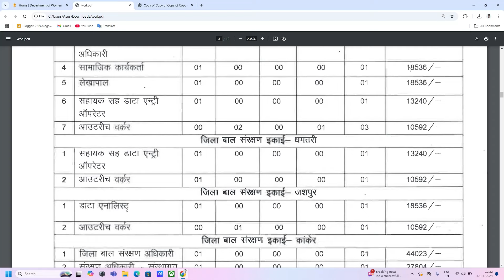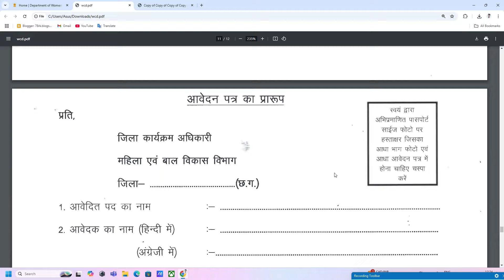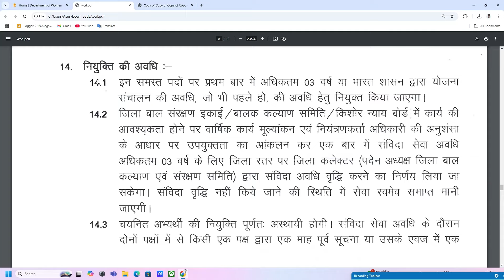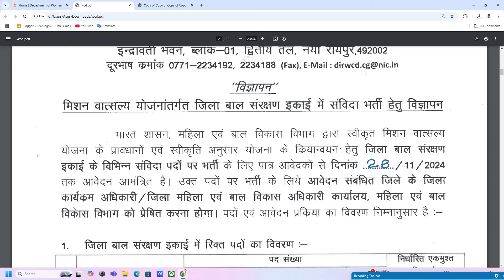WCD FULL TIME VACANCY 2024 | SALARY- 44000+ | NO EXAM- NO FEE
Exciting news for job seekers! 🚀WCD Release 60+ Multiple Vacancy 2024 is here with a fantastic opportunity for all candidates across India. No exams and no fees required! Get a chance to earn a salary of ₹44,000+. This is open for all india. Both male and female candidates can apply. Watch the video for more details and apply now!

Women & Child Development Delhi recruitment 2024
महिला और बाल विकास विभाग भर्ती
Women & Child Development Delhi vacancy 2024
महिला और बाल विकास विभाग भर्ती 2024
WCD recruitment| Big opportunity |
anganwadi vacancy 2024,anganwadi vacancy 2023 gujarat, job vacancy 2024, latest govt vacancy 2024,new vacancy 2024,anganwadi new vacancy 2024, railway tc vacancy 2023,angawadi bharti 2024,wcd vacancy 2023,anganwadi bharti 2023 anganwadi 2024,आंगनबाड़ी भर्ती 2024,wcd vacancy 2024,jobs 2024,icds online form fill up 2024,anganwadi recruitment 2024,આંગણવાડી ભરતી 2024,gujarat anganwadi bharti 2024,wcd gujrat new vacancy 2023,anganwadi bharti 2024 in gujarat